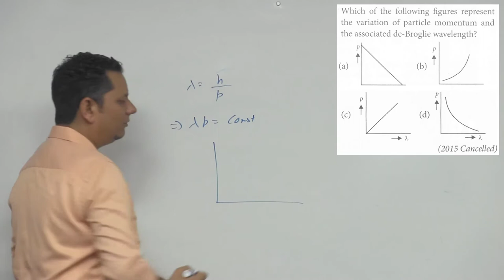Which of the following figures represent the variation of particle momentum and the associated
Which of the following figures represent the variation of particle momentum and the associated de- Broglie wavelength?